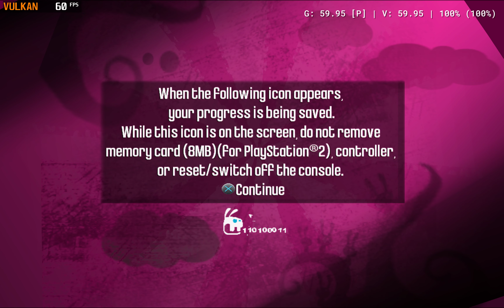PCSX2 1.7.2374 | Rayman: Raving Rabbids | True 60FPS 4K Vulkan | PS2 PC Emulation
Vulkan
Disable Depth Emulation=True